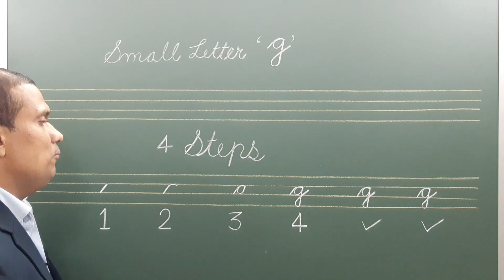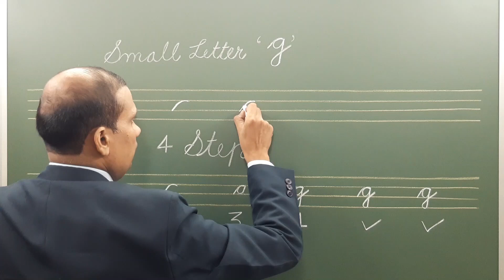How To Write Small Letter G In Cursive Part 7 | A Simple Trick of Writing Small Letter G In Cursive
About the video:
In this video, the viewers will learn how to write small letter g in cursive writing easily. They will know a very simple trick of writing the letter just following four easy steps mentioned in the video. These steps will really help them learn the same. Learners can also watch other important videos of cursive writing just visiting the concerned playlists provided below.

With thanks & regards,
Nirmal Kumar Jha